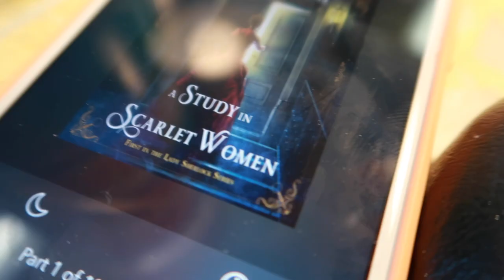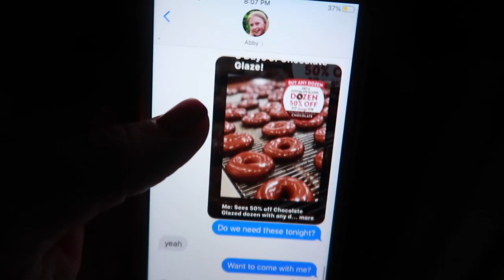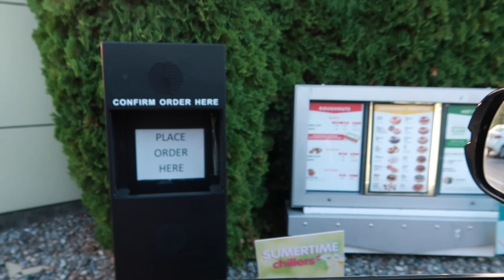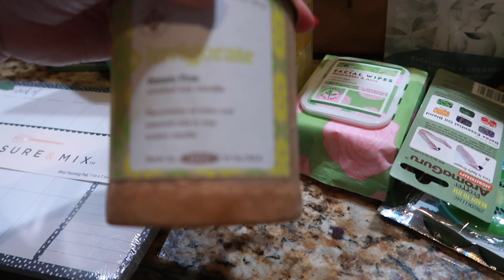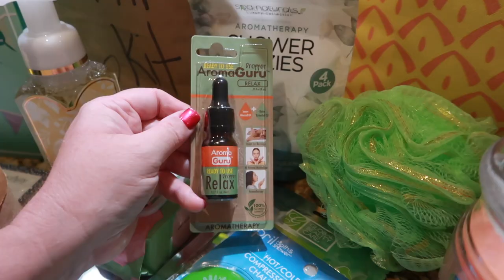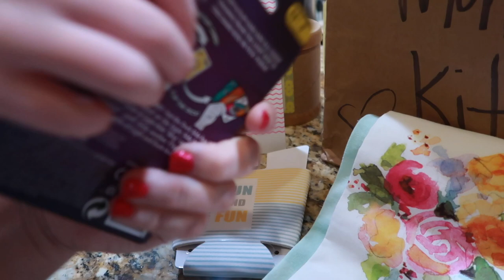SURPRISE GIFTS FROM AMAZING FRIENDS! | FRIENDS SEND CONDOLENCES WITH GIFTS | LOSING MY MOTHER 2021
FETCH APP -2000 BONUS points w/ REFFERAL CODE:
5KKJA